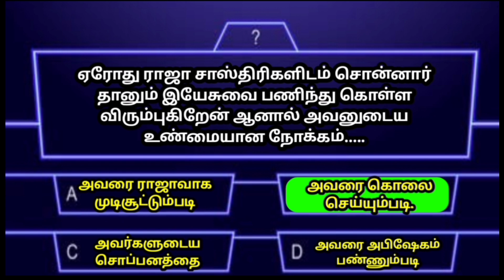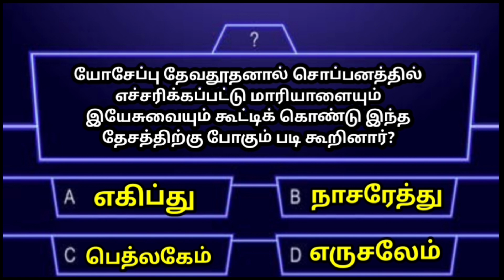Tamil Bible quiz | Bible objective type questions with answer |பைபிள் வினாடி வினா EP - 13 |Jesuslove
வினா விடை ALL EPISODE link